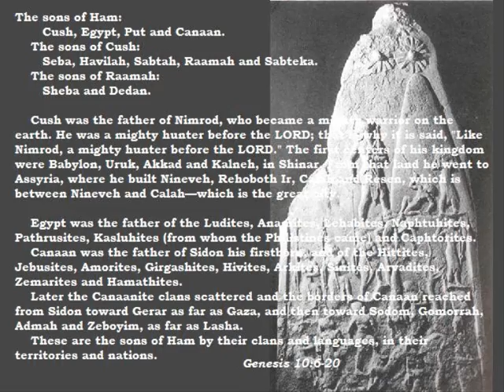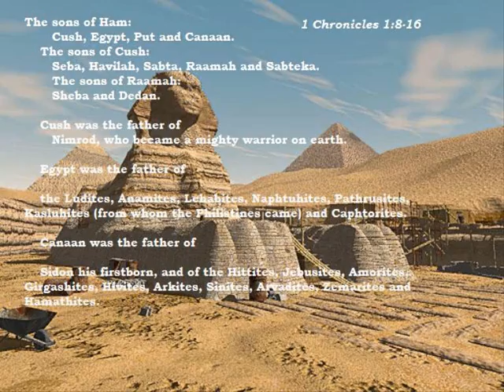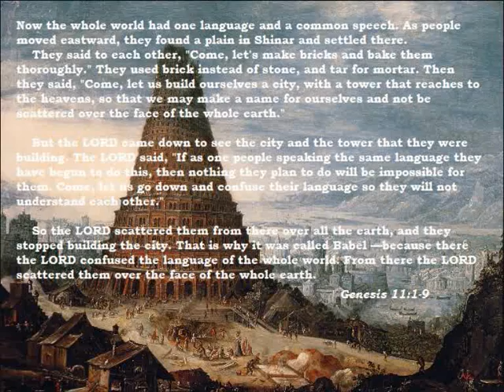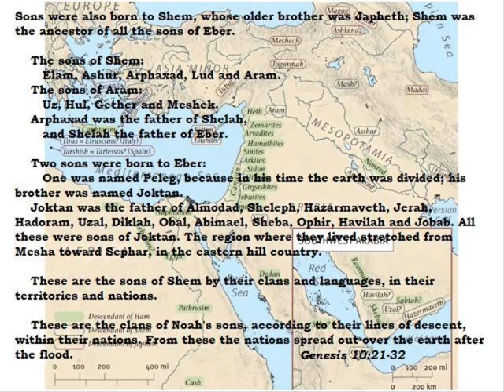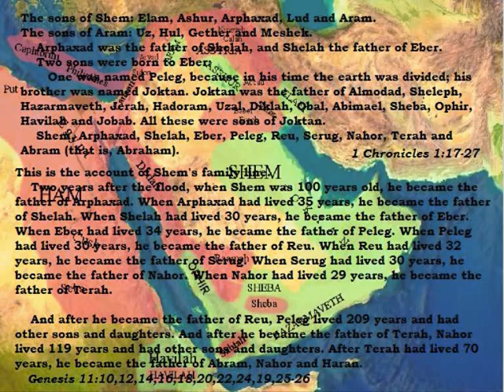Chronological Bible - 5. From Noah to Abram.wmv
This is the Bible in chronological order. This fifth part of the Book of Genesis tells the story of the descent from Noah to Abram, and the Tower of Babel.